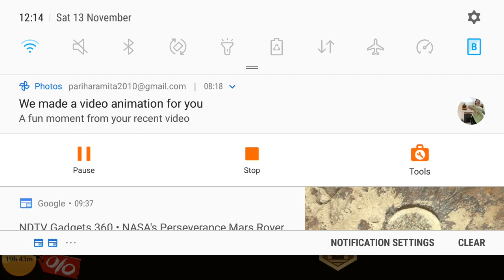Power of Monk's Katars Shadow Fight 2